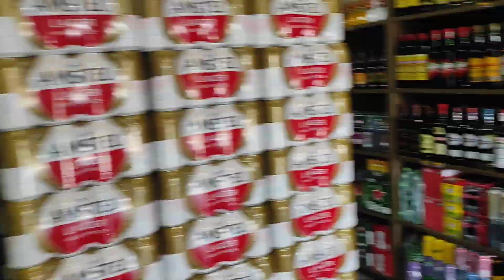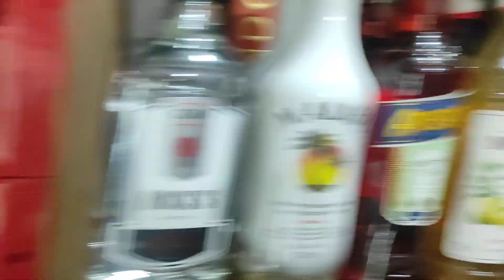VOLTEI E VOLTEI COM TUDO DISTRIBUIDORA DE BEBIDAS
Distribuidora de bebidas está em crescimentos nos últimos anos, Então é uma boa abrir uma distribuidora, todos nós precisamos de bebidas alcoólicas e sem álcool.
Então decidi fazer videos de como montar uma distribuidora, como abrir uma distribuidora de bebidas com pouco dinheiro,apreendi muito ao longo da minha vida com experiencia de 12 anos em comércio.
Tive a ideia de dar dicas para montar uma adega, distribuidora de cerveja, quanto custa para abrir uma empresa, mercadinho, como abrir uma mercearia com pouco dinheiro, tabacaria, deposito, conveniência e até estou fazendo uma Web série de quanto vende uma distribuidora, comércio de bebidas, bora abrir uma empresa ?